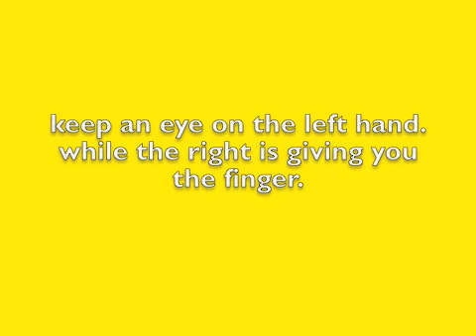MIDEAST: Israeli Tanks Massing outside Gaza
Support:

** Note- the Tank issue is coming in through Twitter. I'll update in this description box as more info comes out.

HEADLINE:
* 19 Palestinians wounded in Israeli air strikes on Gaza

HEADLINE:
*  Palestinians wounded in Israeli air strikes

HEADLINE:
* Gaza: Israel Replies With Airstrikes